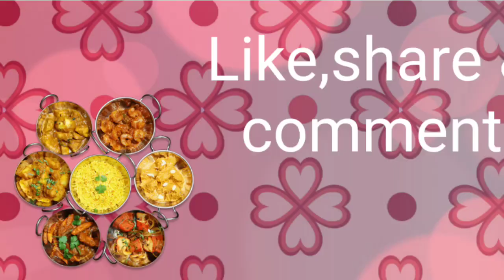Egg Wrapped Fried Rice|Tasty fried rice recipe|How to cook egg wrapped fried rice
Hi foodies,
Today's recipe- Egg Wrapped Fried Rice

Ingridents:

Chopped garlic-1tbsn
Chopped onions-3 tbsp
Chicken-150gm
Salt-as per taste
Ketchup-2 tbsp
Green chilli sauce-2tbsp
Chopped carrots-2 tbsp
Chopped capsicums-2tbsp
Steamed basmati rice-2cup
Black pepper powder-1tsp
Egg-2
Refined oil- as needed
Cloves-5